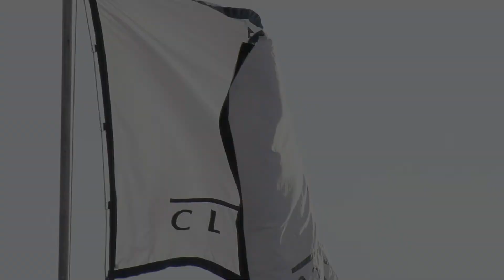CLIP CHS POLLAS 2022